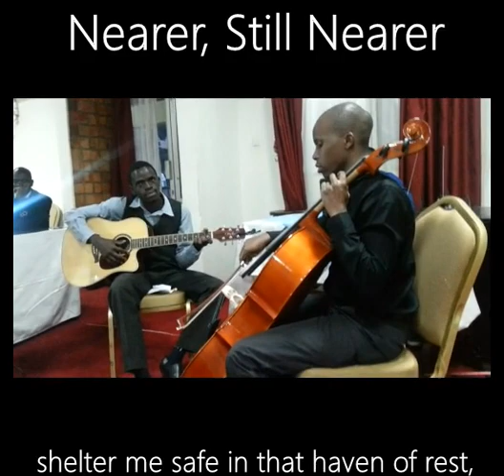Nearer Still Nearer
Hymn 301